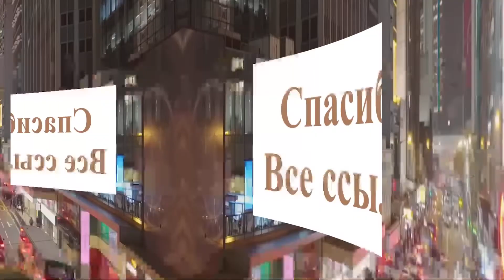Рейтинг ТОП 5: Лучшие сумки для ноутбуков 2021/22 с АлиЭкспресс | Чехлы для ноутбука